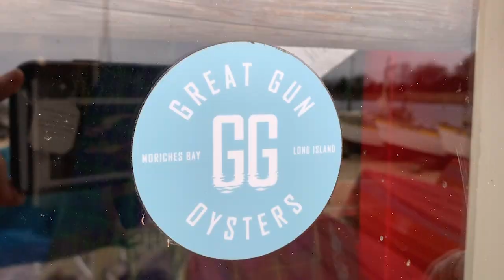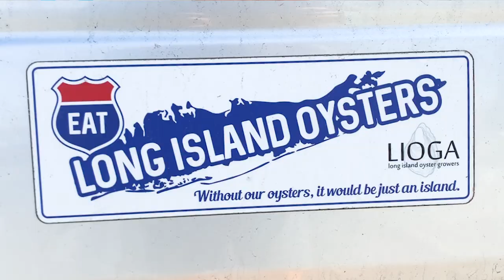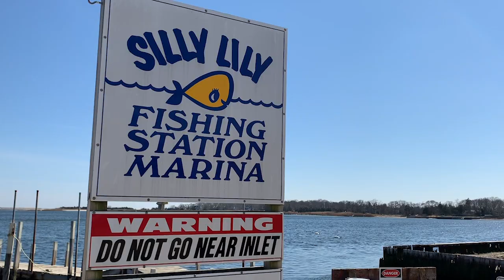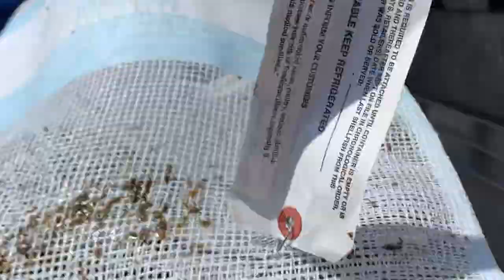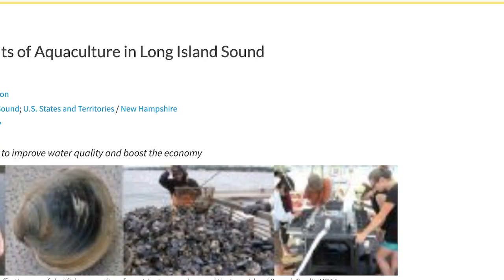Great Gun Shellfish - full video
The National Ocean Service defines aquaculture as the breeding, rearing, and harvesting of fish, shellfish, plants, algae, and other organisms in all types of water environments. I was honored to document Great Gun Shellfish and learn all about this lovely oyster farm in East Moriches.